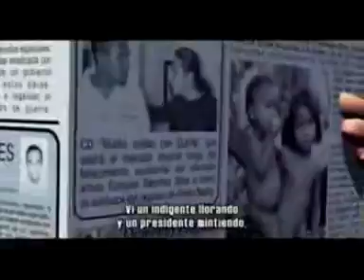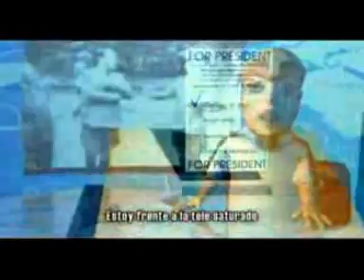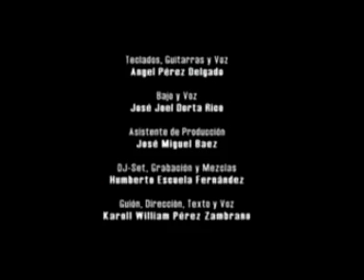Dile no a la Guerra.